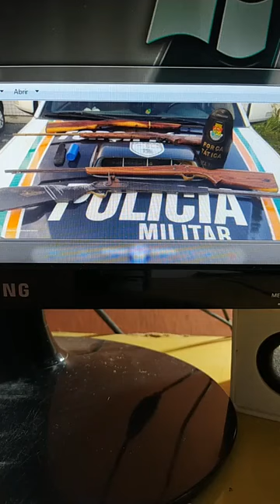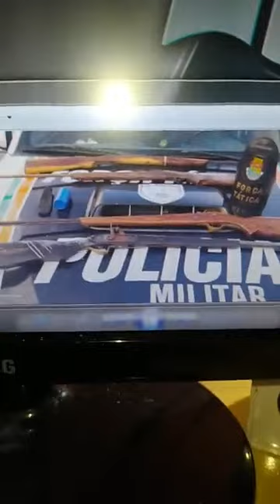Força Tática de Nova Russas e Crateús por suas equipes Charlie apreende drogas e armas e faz prisão